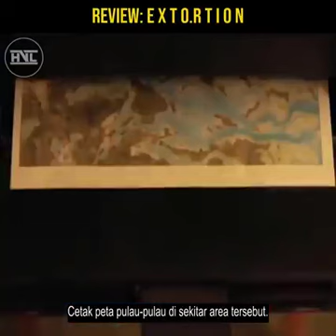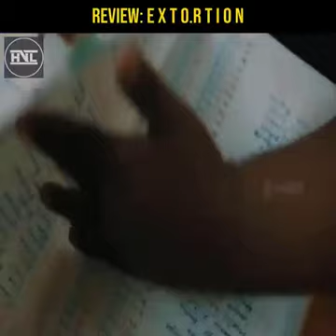Review Film: EXTORTION